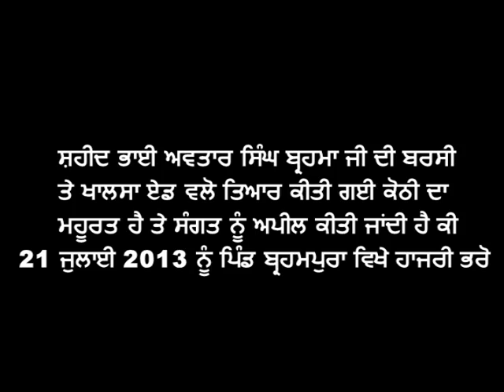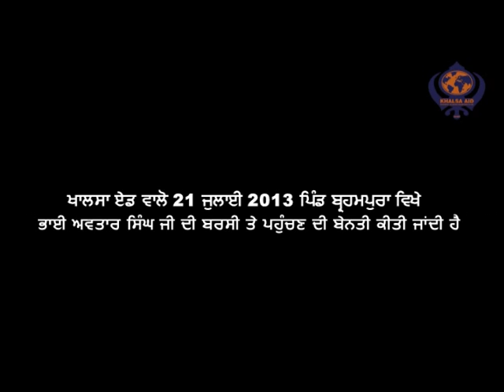Brahma family invitation to the Panth on 21st July 2013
Shaheed Bhai Avtar Singh Brahmas family humbly request that the Sangat attend a mahan Dharmic Smagam at their home in Brahmpura to officially mark the completion of their new family homes by Khalsa Aid UK.

This program is organised by the Nihung Dals who were very close to Bhai Brahma.  Khalsa Aid was approached to provide the Langar Seva for the 500+ Sangat expected to attend.